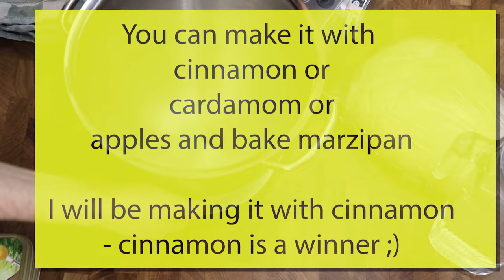Buns with cinnamon | Buns Series | Episode 1 | Baking with yeast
First make the dough, then make the remonce of your choice:

Here are three variations:

Cinnamon remonce:
250 g butter
20 g cinnamon
250 g sugar
1 tbsp flour

Cardamom remonce:
250 g butter
250 g sugar
40 g cardamom

Apple remonce:
250 g butter
150 g apples (very thin slices)
150 g bake marzipan